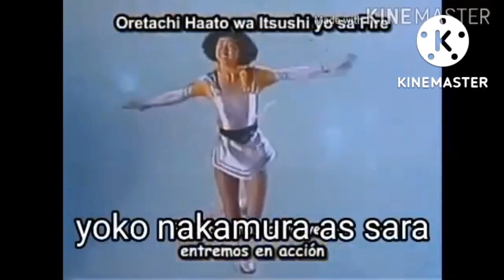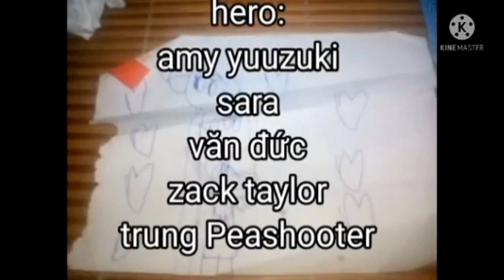Power Ranger crossover season 4 tập 18